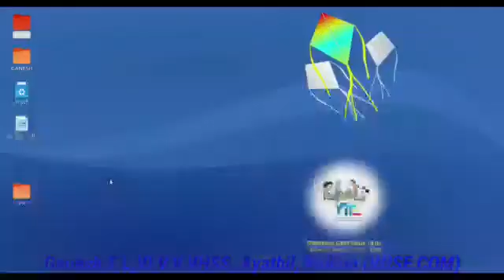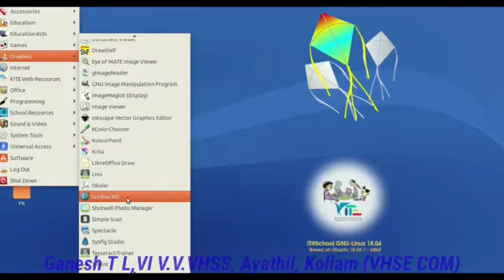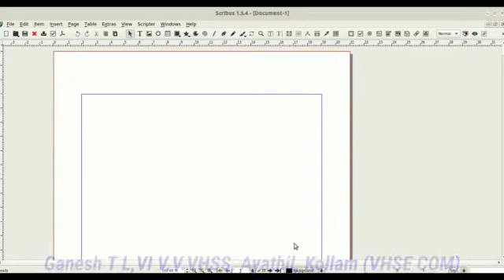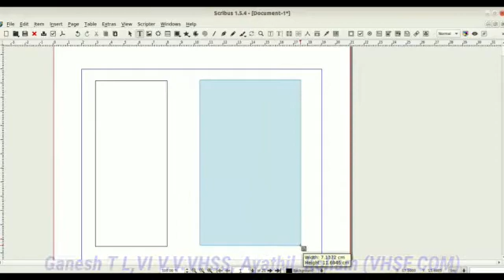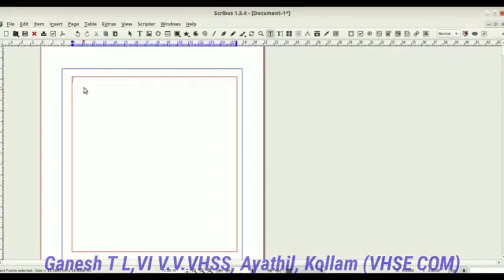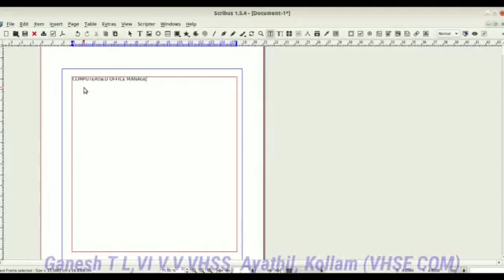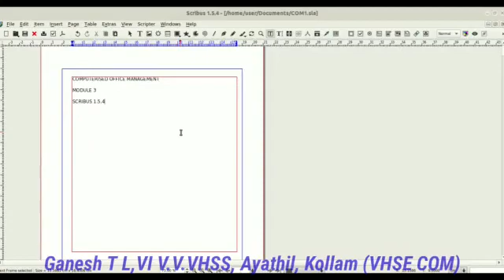Scribus Part 1 Malayalm Tutorial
Based on VHSE Computerised Office Management